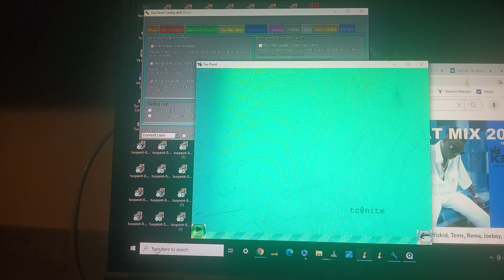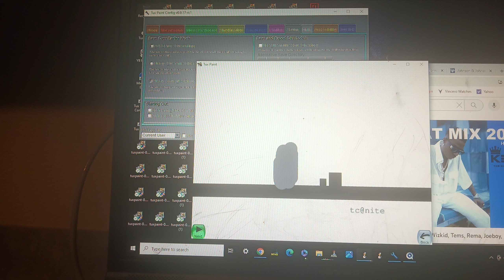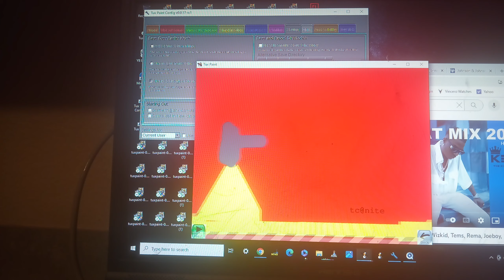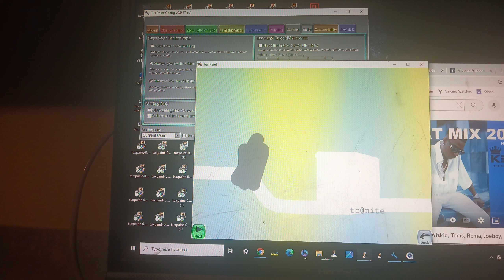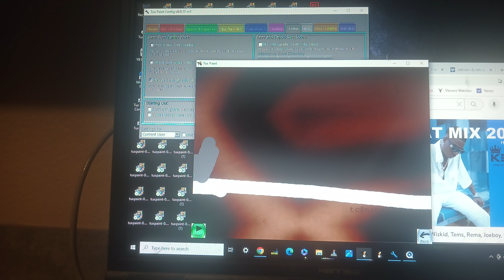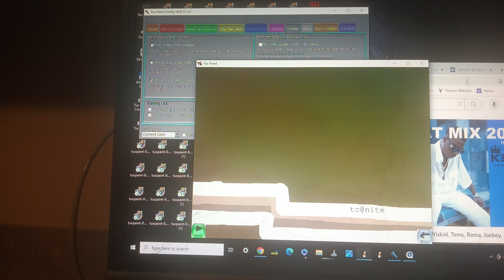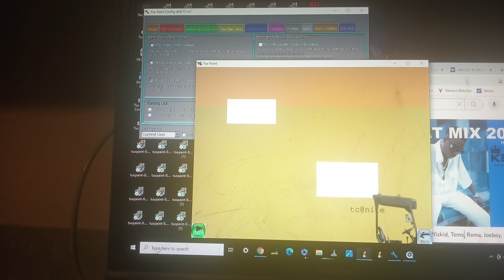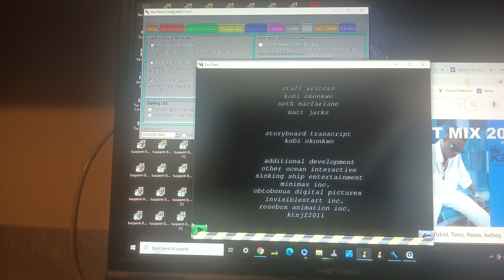tds s17e54 poetry